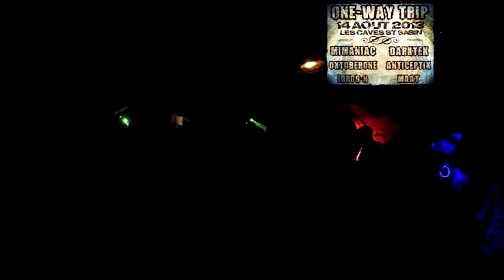One Way Trip Party - 14/08/2013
Les Caves Saint-Sabin - Paris